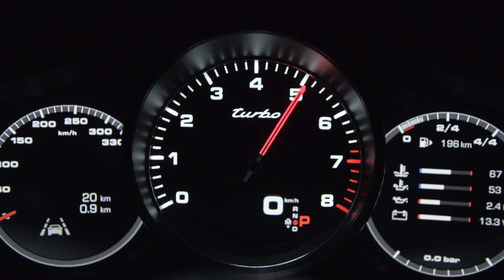2020 PORSCHE CAYENNE COUPE | 포르쉐 신형 카이엔 쿠페 살펴보기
포르쉐가 더 스포티한 성능과 디자인의 카이엔 쿠페(Cayenne Coupé)를 세계 최초로 공개하며, 3세대 신형 카이엔의 라인업을 더욱 확장했습니다.

새롭게 출시되는 신형 카이엔 쿠페는 역동적인 라인과 커스텀 디자인 요소로 기존 카이엔과 차별화되지만, 강력한 드라이브 시스템, 혁신적인 섀시 시스템, 디지털화된 디스플레이 및 운영 콘셉트, 광범위한 연결성 등 3세대 카이엔의 혁신 기술을 그대로 반영했습니다.

신형 카이엔 쿠페는 베이스 모델과 터보 모델로 구성됩니다. 3.0리터 6기통 터보차저 엔진을 탑재한 카이엔 쿠페는 최고 출력340마력(ps), 최대 토크 45.88 kg∙m를 발휘합니다. 스포츠 크로노 패키지 탑재 시 정지 상태에서 100km/h까지 가속하는데 6초 (경량 스포츠 패키지 옵션 장착 시 5.9초)가 소요되며, 최고 속도는 243km/h에 달합니다.

최상위 버전의 카이엔 터보 쿠페는 8기통 4리터 바이터보 차저 엔진을 탑재해 최고 출력 550마력(ps), 최대 토크 78.51kg∙m을 발휘합니다. 카이엔 터보 쿠페는 정지 상태에서 100km/h까지 가속하는데 단 3.9초가 소요되며, 최고 속도는 286km/h입니다.